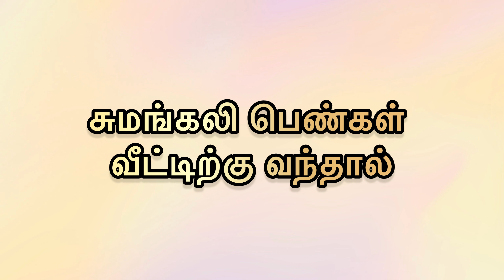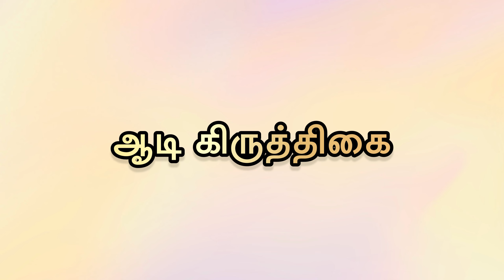ஆடி மாதம் முழுமையான வழிபாடுகள்